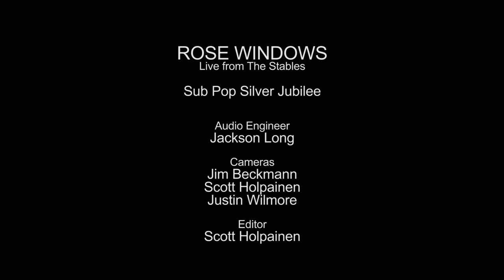Rose Windows - Season Of The Serpents (Live on KEXP)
presents Rose Windows performing "Season of the Serpents" live from The Stables during Sub Pop Silver Jubilee. Recorded July 13th, 2013.

Audio Engineer: Jackson Long
Cameras: Jim Beckmann, Scott Holpainen & Justin Wilmore
Editor: Scott Holpainen